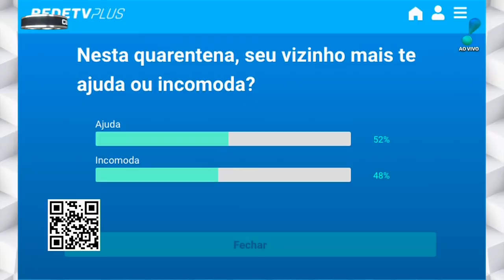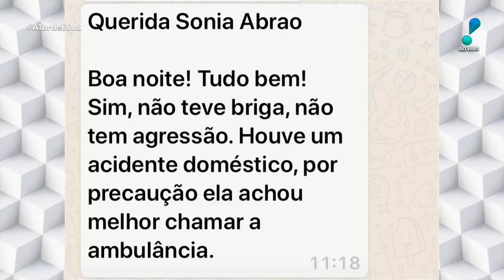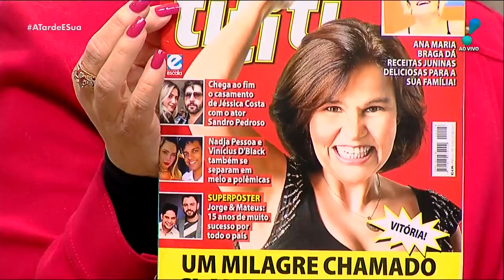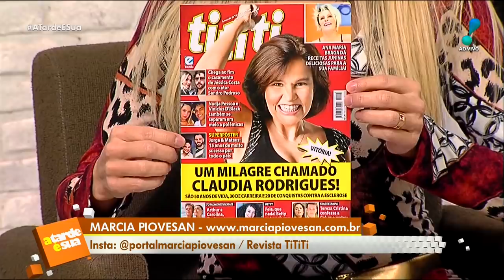A Tarde é Sua (03/06/20) | Completo